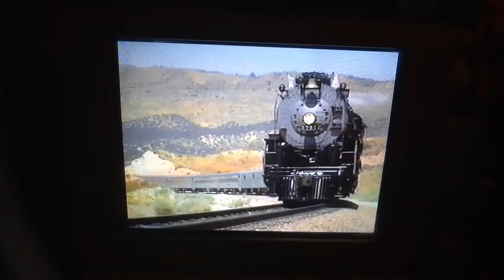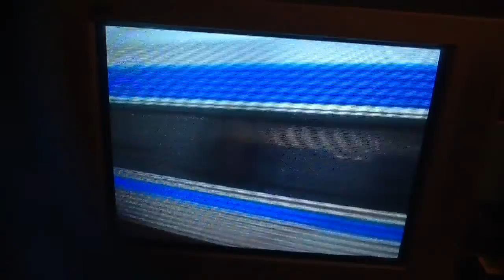The Railroad Music Video: Do It Safe, Do It Right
Listen To The Rail Sounds!